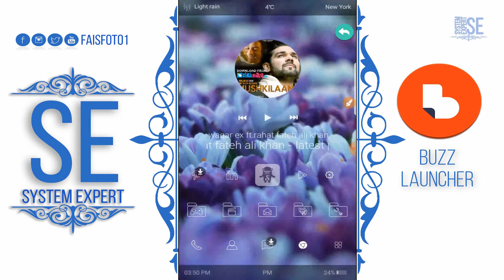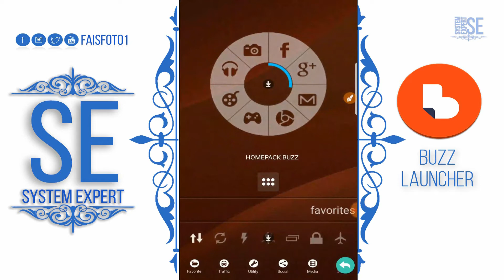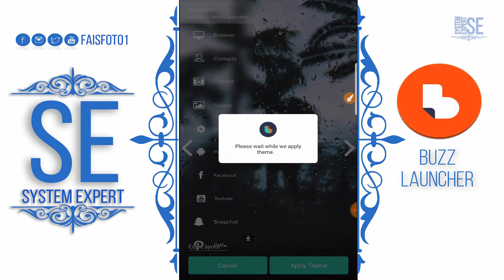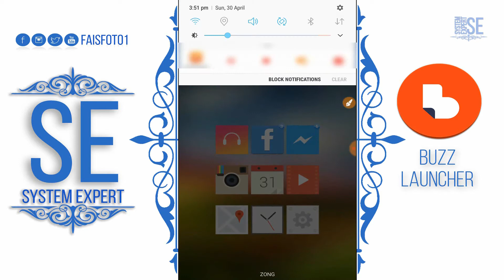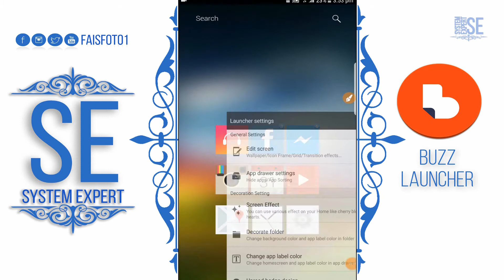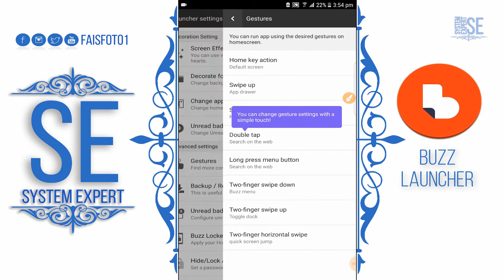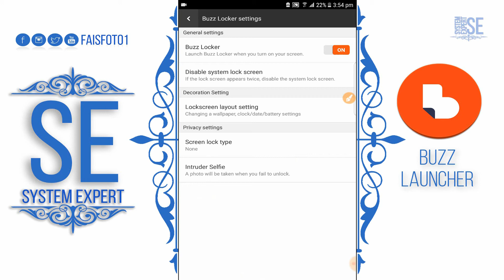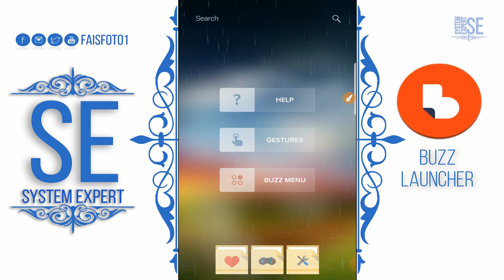Buzz Launcher | customize your phone with 3D theme